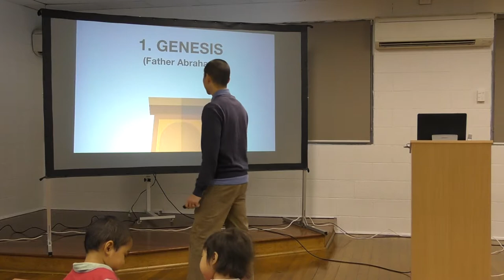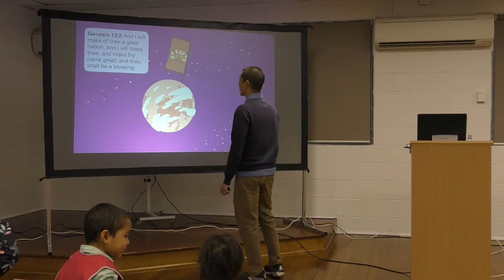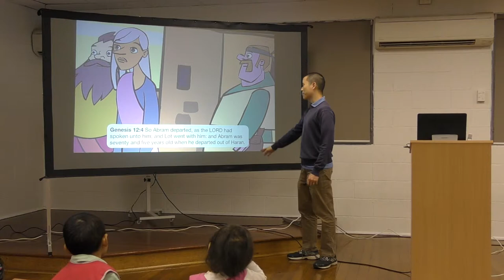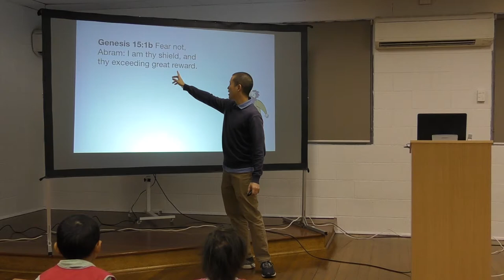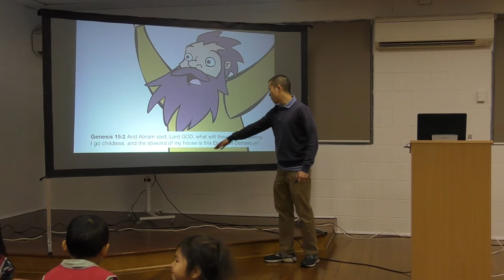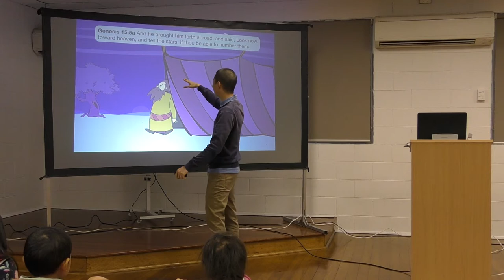KIDS: Genesis (Father Abraham)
Victor Tey summarises the life of Abraham for Kids Bible Club.